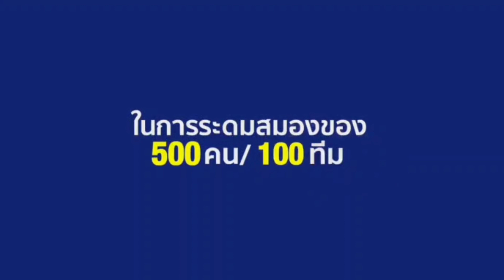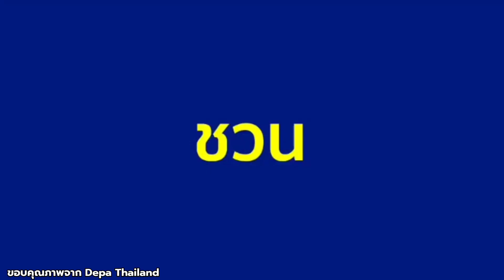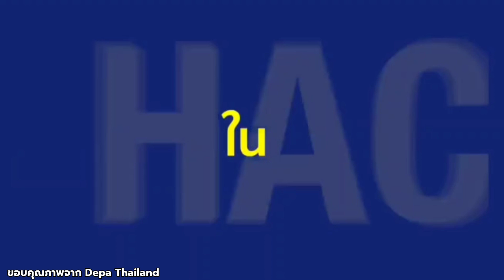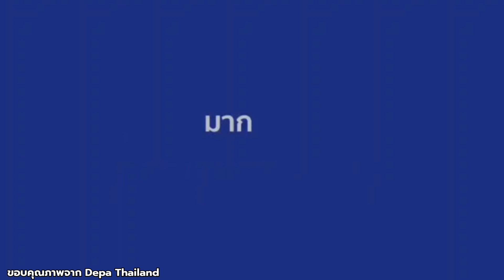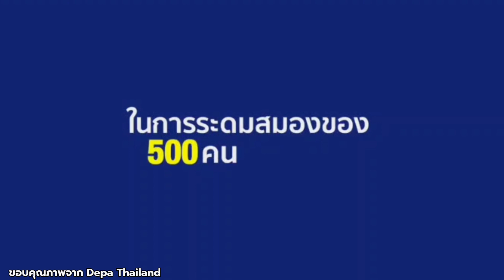เริ่มแล้ว ! HACKaTHAILAND ณ True Digital Park !